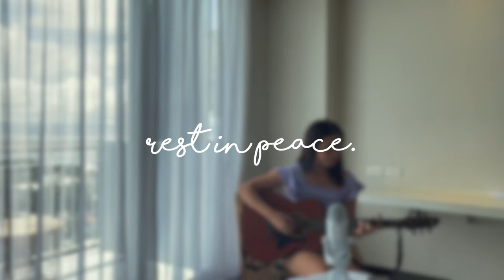𝒓𝒆𝒔𝒕 𝒊𝒏 𝒑𝒆𝒂𝒄𝒆. | Seph Schlueter cover by Prisa Herren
I encountered this song when I was in one of my life's rollercoaster rides.

Rest in Peace by Seph Schlueter instantly became one of my favorites the moment I listened to it. The song was speaking to me in my heart, letting me listen to the words that I needed to hear the most at that time, until now, and probably even when the time continues to pass.

To you who have been struggling, feeling overwhelmed, feeling small next to your big dreams... To you who feels confused or just weary of it all, may you remember to rest in peace.

• ⋅ᓚᘏᗢ⋅ •

Lyrics:

When the worry's likes a whirlwind
And I just keep spinning round & round
I feel like such a mess
And I'm craving something quiet
Is there a place that I can go to close my eyes And just forget

That I'm not okay
Cause I'm not okay
But even as I wait
I can hear you say

Come and rest
Come and rest
Come and rest in peace
Let the weight
Leave your chest
Let it fall on me

When I'm crushed beneath my conscience
And my soul is underground & now my lungs can barely breathe
Help me realign my focus
Till every facet of your heart appears in perfect clarity

That's the only way
That I'll be okay
And even as I wait

Come and rest
Come and rest
Let the weight
Leave your chest

There's a place, there's a place
You can stay, you can stay
With me

Come and rest
Come and rest
Let the weight
Leave your chest